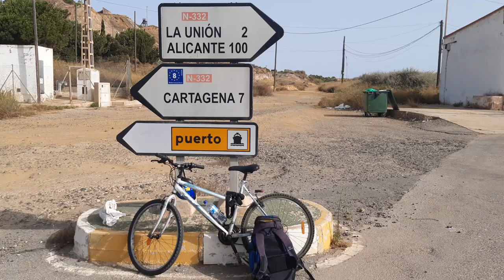From the top of Germany to the top of Europe - Teil 2/2 | Dokumentation | 2021/22 | Radtour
Dokumentation über meine Fahrradtour von der Zugspitze, dem höchsten Punkt Deutschlands, bis nach Südspanien in die Sierra Nevada, dem höchsten Punkt Europas für Radfahrer. Teil 1 bin ich im Jahr 2021 gefahren und Teil 2 im Jahr 2022.